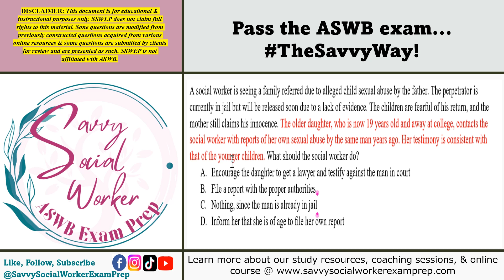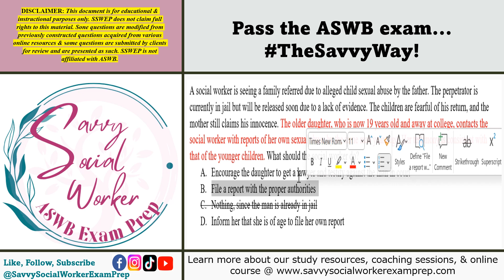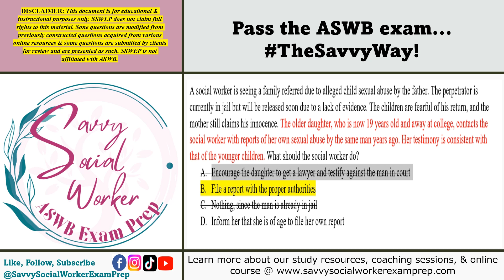ASWB Practice Question Video Tutorial QOTD_3.30.23_ETHICAL QUESTIONS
@savvysocialworkerexamprep160 explains how to break down ETHICAL questions on the ASWB exam.
For 1:1 sessions or more quality practice questions and study materials, visit our